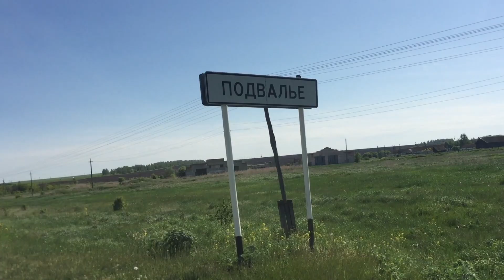Подвальские террасы. Автопутешествие всей семьей.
Короткий очерк нашего семейного путешествия в Шигонский район. Местечко называется Подвальские террасы. Самарская область. Красивейшие виды на Жигулёвское море, зелёные холмы и доломитовые террасы. Берите удобную трекинговую обувь, очень пыльно.